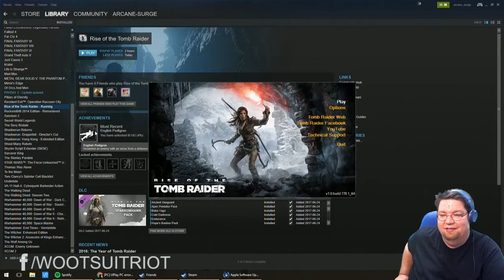Rise of the Tomb Raider e3